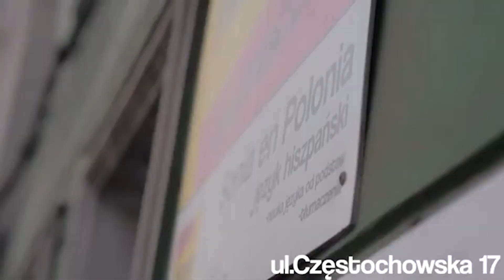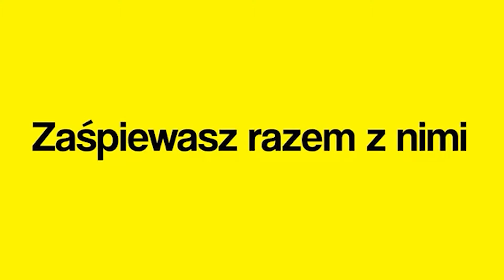A jaki jest Twój powód nauki hiszpańskiego?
¡Hablamos!  Rozmawiamy!
Chcesz się uczyć hiszpańskiego?